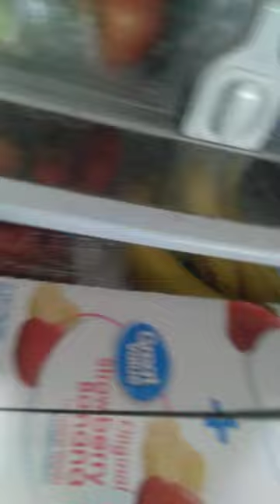I am back